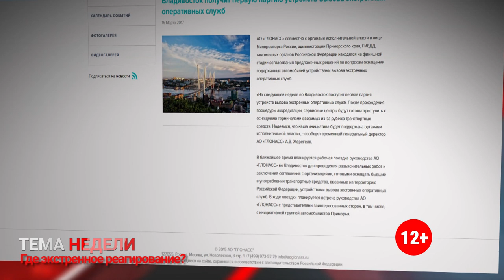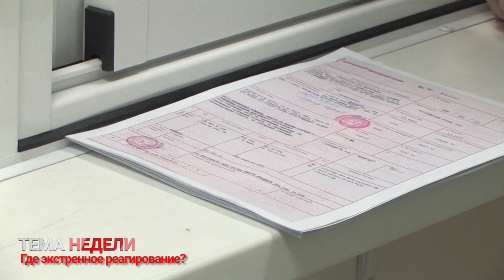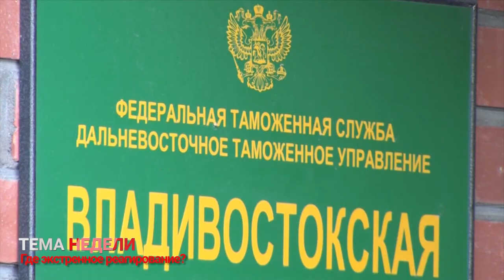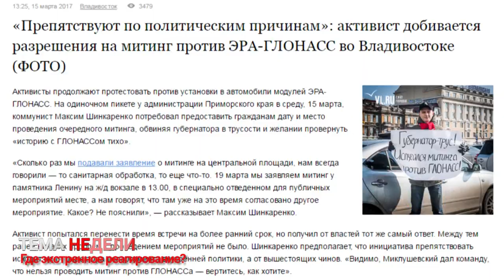ЭРА-ГЛОНАСС: где экстренное реагирование?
Автомобилисты до сих пор не могут получить ПТС на привезенные иномарки. И до сих пор неясно, как устанавливать кнопки «ЭРА-ГЛОНАСС» на подержанные автомобили.